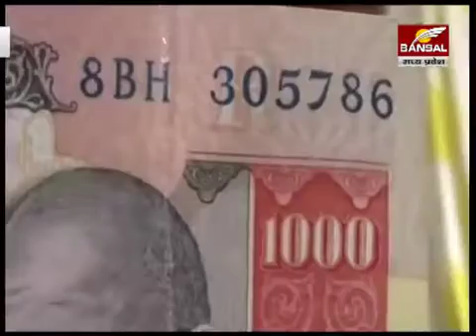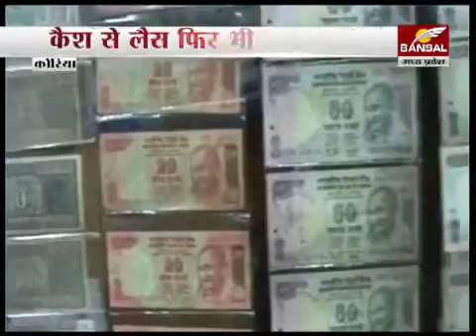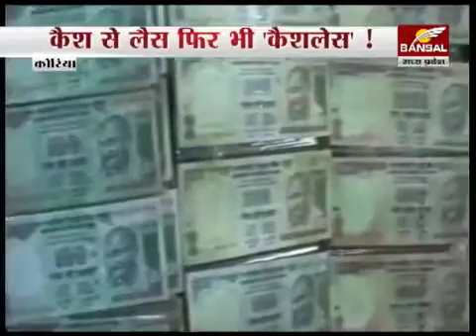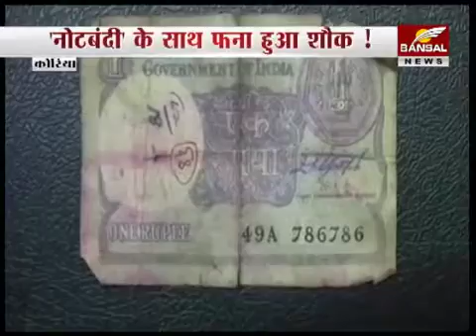KHABAR ZARA HAT KE - 786 NUMBER NOTE KE COLLECTON (७८६ नंबर नोट के कलेक्शन )